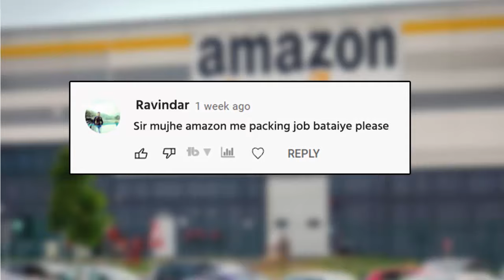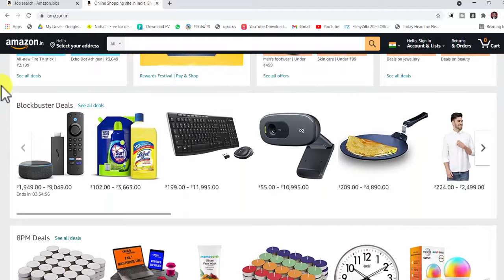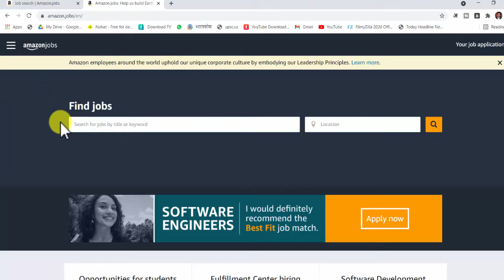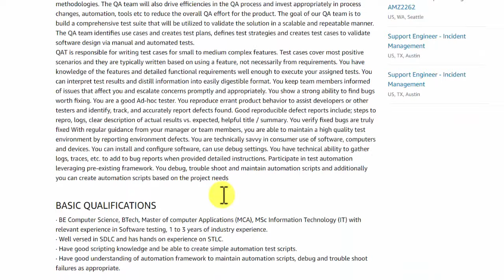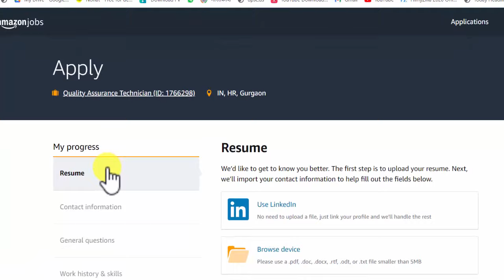Amazon Packing Job |Amazon में पैकिंग की नौकरी कैसे पाएं | Work From Home | online job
amazon packaging process
amazon packing job
amazon packing material for sellers
amazon packaging
amazon packaging jo,
amazon packing jobs from home
amazon packing jobs in hyderabad
amazon packing video
amazon packing factory
amazon packing job bangalore
flipkart packing job
flipkart packing factory
flipkart packing
flipkart packing process
flipkart packing video
flipkart packing jobs in hyderabad
flipkart packing kaise hoti hai
flipkart packing job kolkata
flipkart packing work
flipkart packaging material
flipkart packing job interview
flipkart packing job in delhi
amazon packing job at home
amazon packing job in kolkata
amazon packing job in tamil
amazon packing job delhi
amazon packing job work from home
amazon packing job malayalam
amazon packing job in mumbai
amazon packing job interview
amazon packing job salary
amazon packing job video
amazon packing jobs telugu
amazon packing job in lucknow
amazon packing job in kalyan